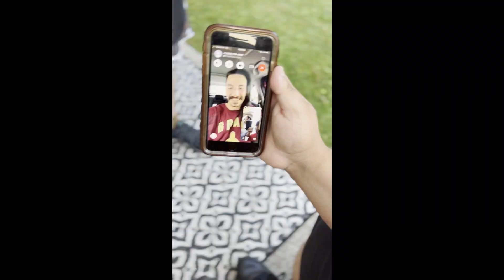Kevin Bennett Presents: Cage Match